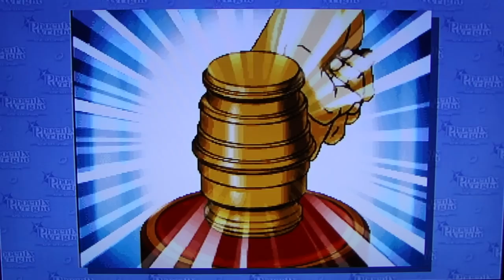Phoenix Wright: Ace Attorney pt11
DSP plays through the super-popular cult hit, Phoenix Wright Ace Attorney.